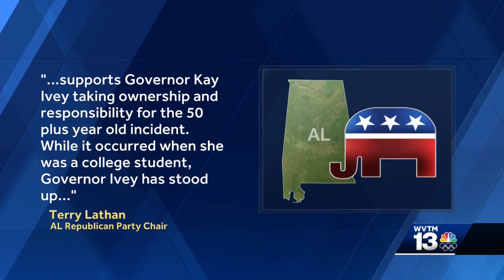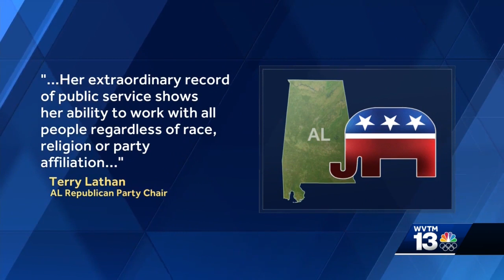Not everyone accepting Gov. Kay Ivey's apology for racist act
Governor Kay Ivey apologizes for wearing black face more than 50 years ago, but some legislators aren't accepting it. Watch video for more information.